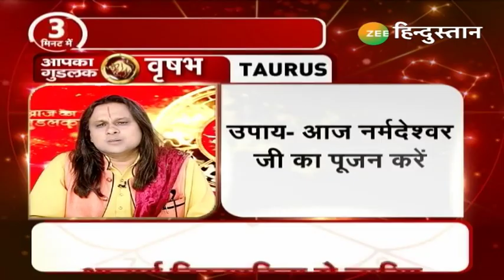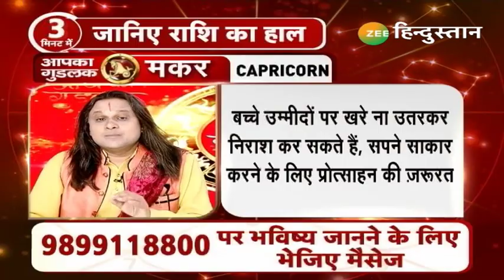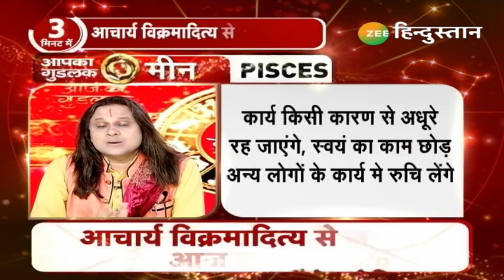Aaj Ka Good Luck: जानिए तीन मिनट में कैसा रहेगा आपका आज का दिन? | Acharya Vikrmaditya | Astrology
आज के राशिफल में आपके लिए नौकरी, व्यापार, लेन-देन, परिवार और मित्रों के साथ संबंध, सेहत और दिन भर में होने वाली शुभ-अशुभ घटनाओं का भविष्यफल होता है. इस राशिफल को पढ़कर आप अपनी दैनिक योजनाओं को सफल बनाने में कामयाब रहेंगे.

About Channel